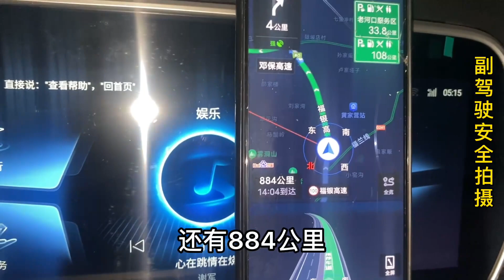两个月没有回家了，终于踏上回家的路上了，老妈儿子我回来了【奶茶弟】